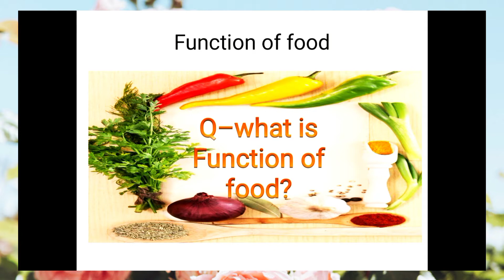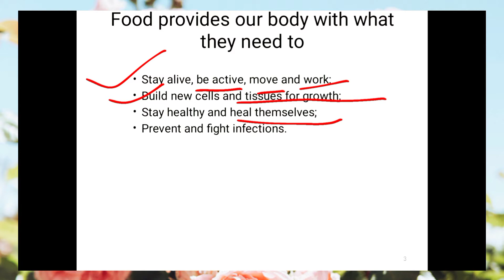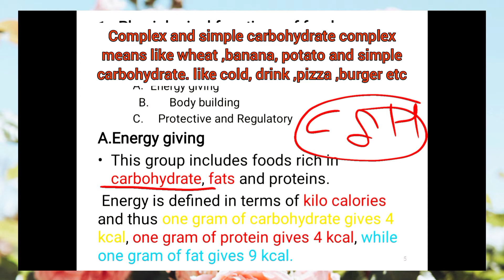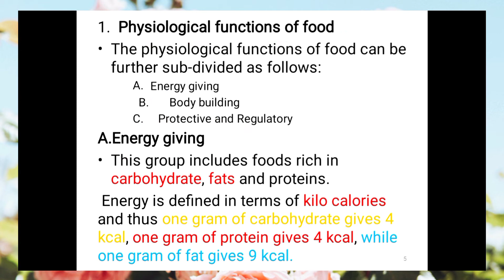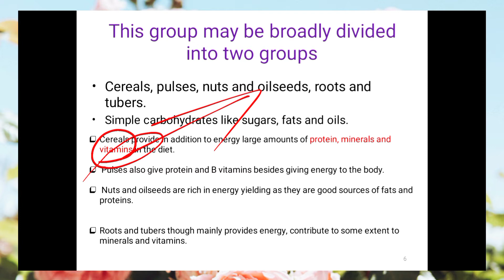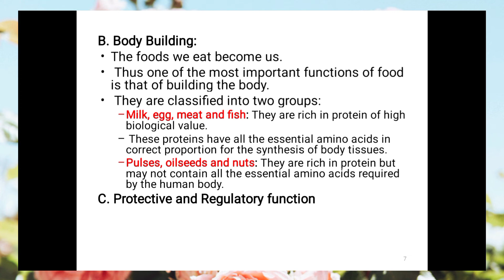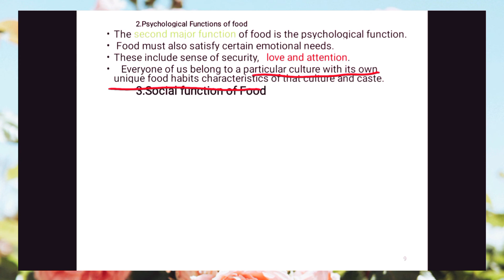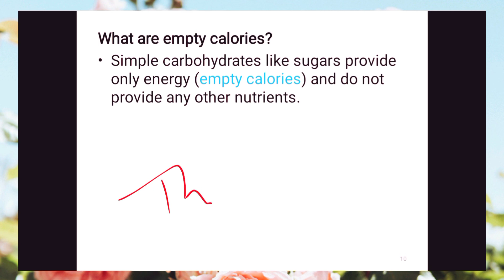function of food (part 3)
We all eat food because it provides the fundamental types of materials required to keep our bodies functioning. We need energy to enable growth and repair of tissues, to maintain body temperature and to fuel physical activity.